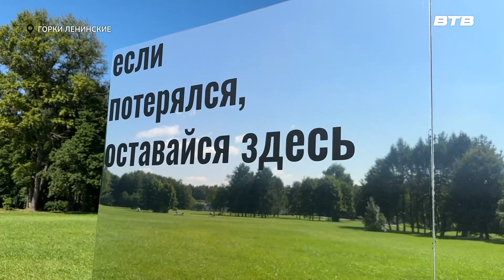Новости телеканала Видное-ТВ (15.08.2024 - четверг)